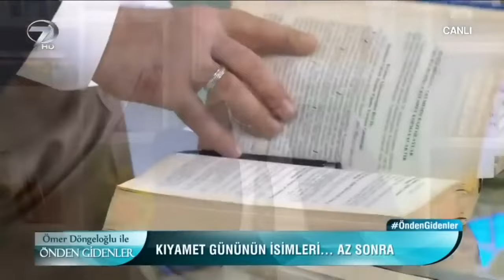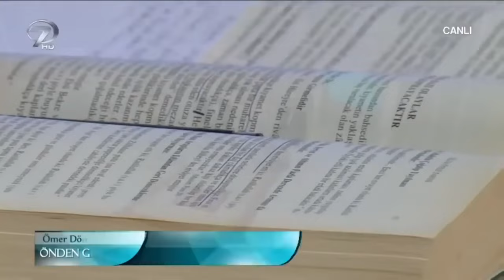Kıyamet Öncesi Yaşanacak Olaylar Nelerdir? | Ömer Döngeloğlu